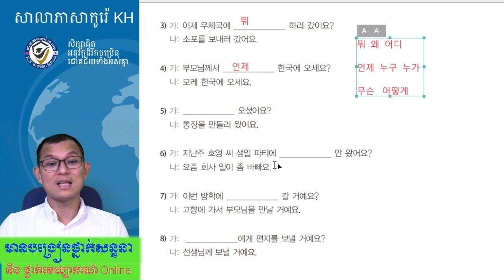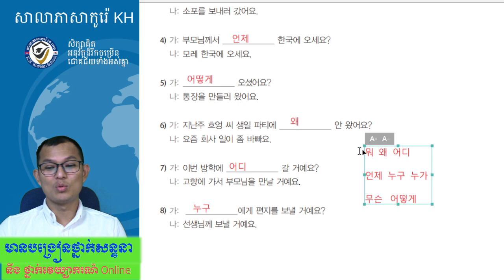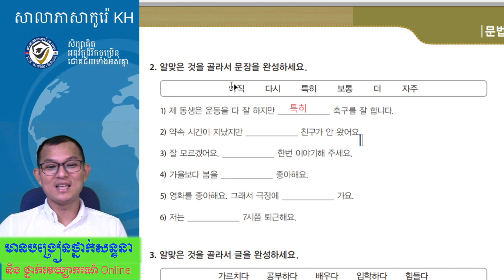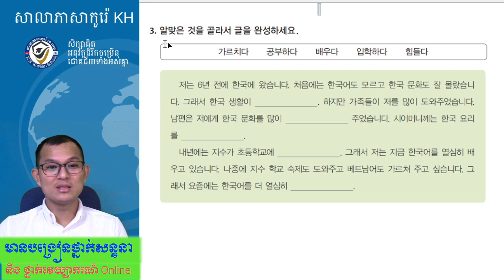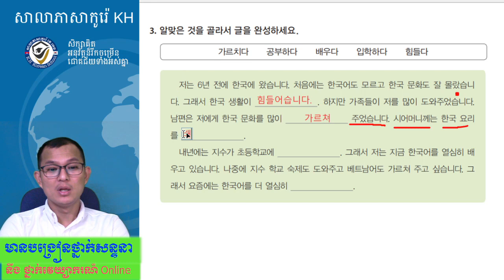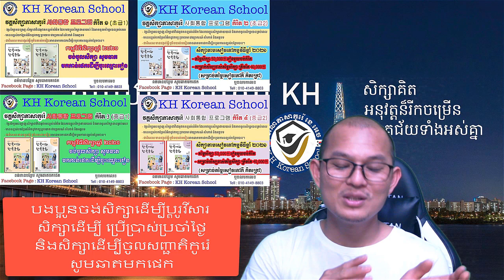ភាសាកូរ៉េ សន្ទនាភាសាកូរ៉េខ្លីៗ ការអនុវត្តន៍ធ្វើលំហាត់ 종합연습1